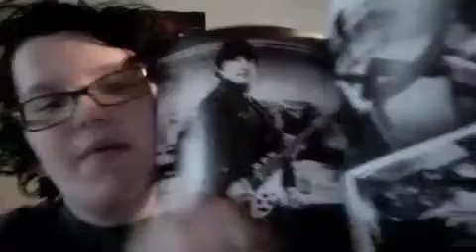VEDID: Day 8: Remembering John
yeah my little tribute to him